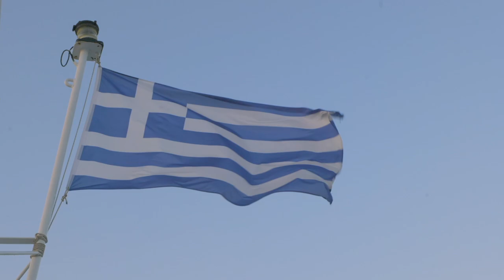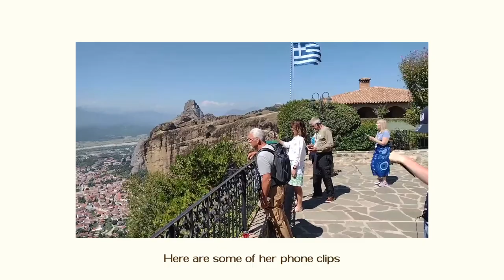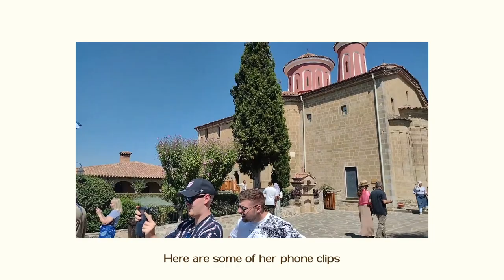Meteora 🇬🇷 | The Beautiful Greek Monasteries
Our 2nd day trip took us from Kavos to Mainland Greece to explore the holy monasteries of Meteora. A splendid creation of God located at the western end of Thessaly. After Mount Athos, it is the biggest monastic centre in Greece ever since the first ascetics settled here.

Another long day, but I would recommend that you hire a car and venture to Meteora yourself as the surrounding landscape is breathtaking!

▶  Equipment (Amazon Links) 📸
BAGS
YuanWang Bag
Carhartt Waist Pack

CAMERAS
Lumix S5
Lumix 20-60mm
DJI Mini 3 Pro

MEMORY STORAGE
Samsung T7
Samsung T7 Shield

EXTRA ITEMS
RØDE Video Micro
SanDisk SD
JBL Wave Flex

Music 🎵
Kamaal Williams - Hold On ft. Lauren Faith

Thanks for taking the time to watch this video! Be sure to catch up on my previous videos! Love ❤️